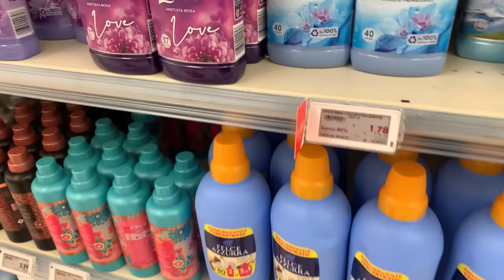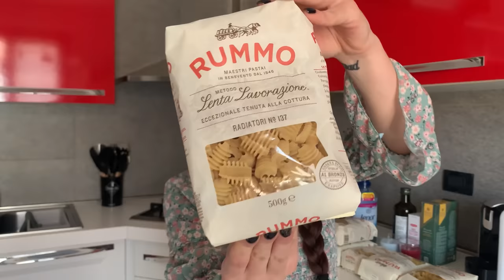VLOG || facciamoci compagnia || PULIZIE 💪🏼NUOVI DETERGENTI ECOLOGICI ♻️🤩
⭐️ OCTOLYFAMILY⬇️
Questo prodotto mi è stato offerto da Natur Unique Cosmetics. Trova il prodotto qui Puoi usare il codice SUPREME25: Sconto esclusivo del 25% offerto da

⭐️ HAPPINESS BOUTIQUE ⬇️
Inserendo NicoleGimondo nel cehckout, avrete il 10% di sconto per gli ordini superiori a 29 euro e sarà valido da 10 Marzo fino a 10 Aprile.

⭐️ PRODOTTI SNEP ⬇️
Link del sito

18% di sconto con il codice ZNICO su tutto il sito di ZAFUL senza minima!